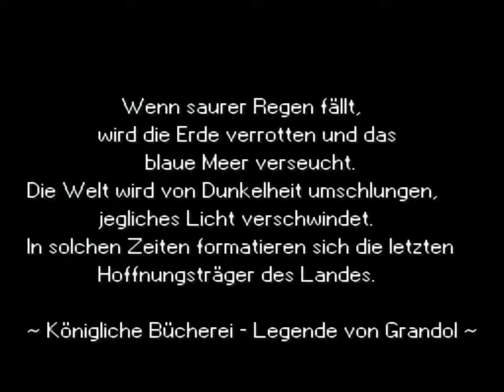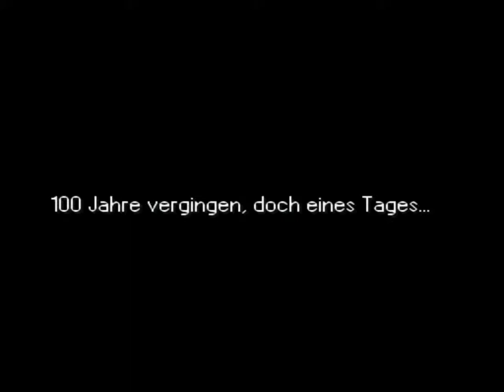Let's Play (Beta) Crystal Beans: From Dungeon Explorer [HD] #01: Kennenlernen mit dem Setting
• GAME: Crystal Beans: From Dungeon Explorer (SNES)
Ein Action-Rollenspiel bzw. Hack and Slay von Hudson Soft [1995]

• INFOS
Dieses Spiel ist ein modifizierter Port, welches ursprünglich 1993 unter dem Namen "Dungeon Explorer II" für die Turbografx-CD herauskam. Es ist ein durchaus kurzweiliges Spiel, welches man dank Multi-tap mit bis zu 2 Freunden zocken kann.